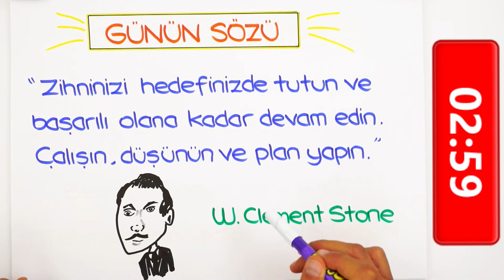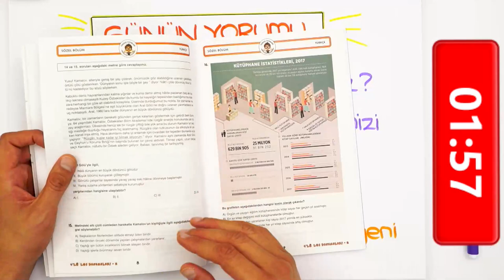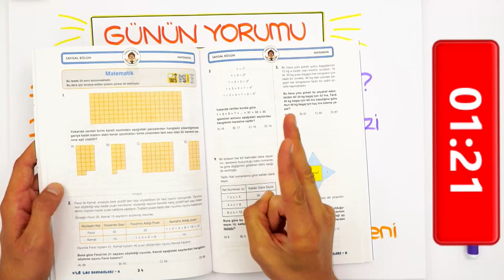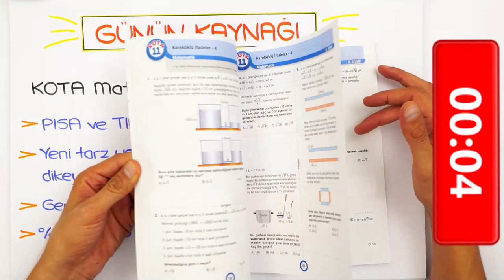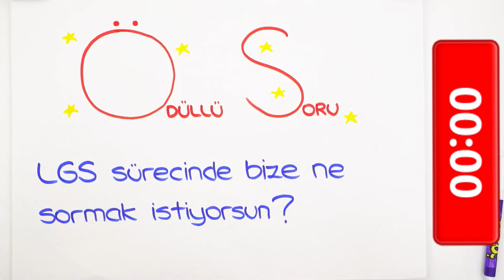LGS'ye Son 225 Gün | Denemelere Nasıl Çalışmalıyız?